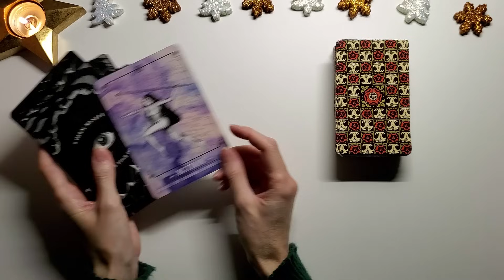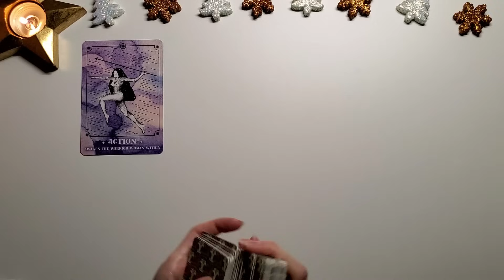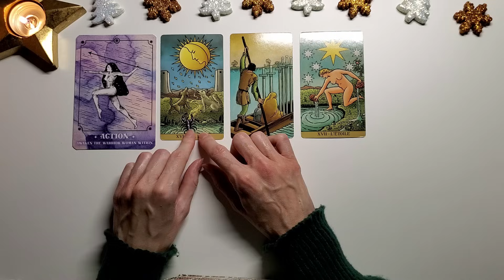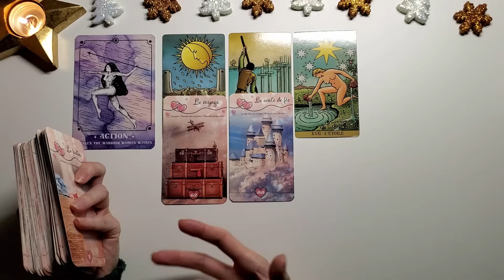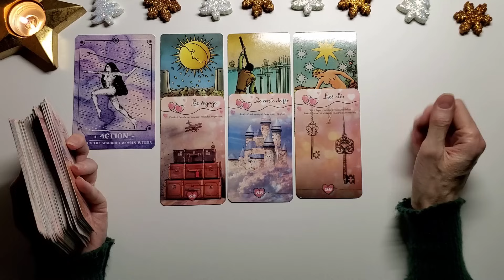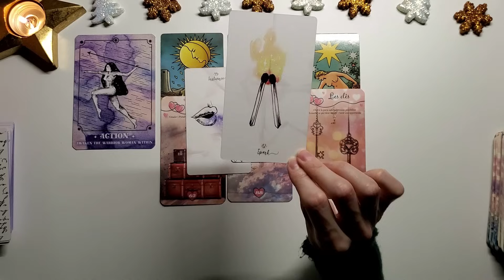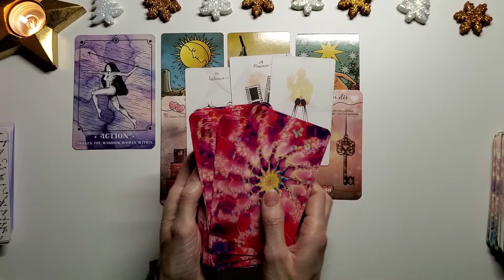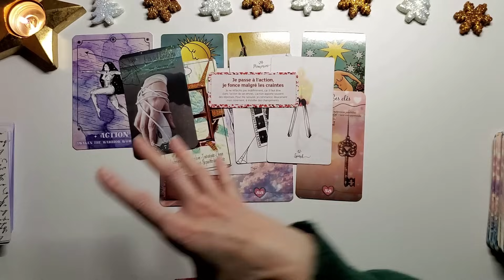SCORPION - SENTIMENTAL - DECEMBRE - Réaliser ses désirs, une fin d'année qui fait du bien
BOUTIQUE ESOTERIQUE FLEUR DE VIE CADEAUX:
Pour commander: